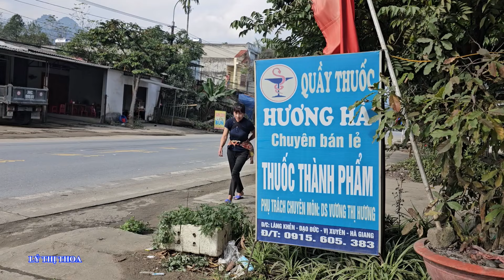Single mother, 45 years old-spent 30 days with her father, making stone fences, steps and harvesting